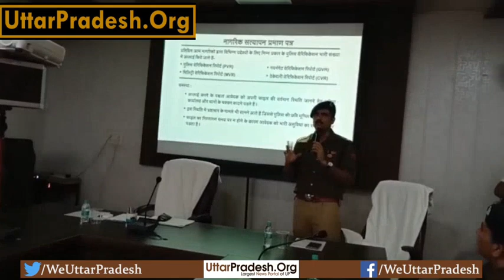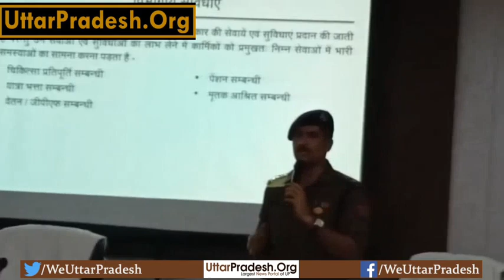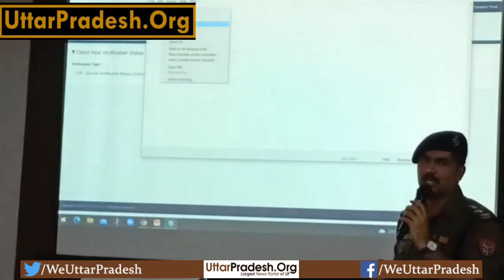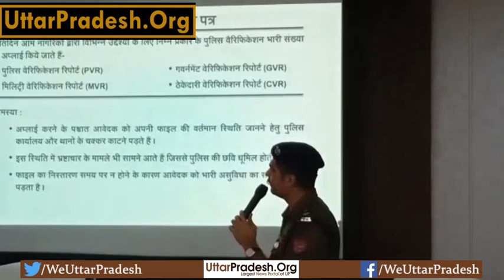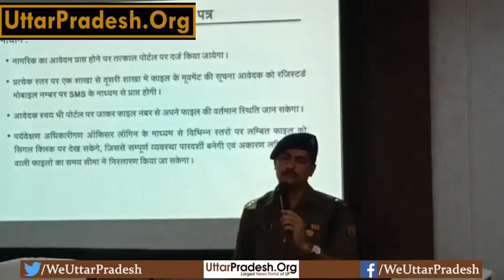मथुरा- एसएसपी अभिषेक यादव की सराहनीय पहल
व्यवस्थाओं को हाईटेक बनाने के लिए एसएसपी ने उठाया कदम

एसएसपी ने मथुरा मे www. mathurapolice.com पोर्टल को किया विकसित

मथुरा पहुंचे एडीजी राजीव कृष्ण ने पोर्टल को किया लांच

पोर्टल के माध्यम से पुलिसकर्मी,
पेंशनर, मृतक आश्रित अपनी फाइलों की स्थिति ऑनलाइन देख सकते हैं

पुलिसकर्मियों, पेंशनरो,और मृतक आश्रितों को रजिस्टर्ड मोबाइल नंबर पर एसएमएस के माध्यम से प्राप्त होगी जानकारी

इस एप के माध्यम से भ्रष्टाचार के आरोपों पर अंकुश लगाया जा सकेगा,

कार्य प्रणाली व समयद्धता एवं पारदर्शिता लाई जा सकेगी

पोर्टल पर पेंशन संबंधी फाइलों को अपलोड किया जाएगा और पेंशन फाइल्स का विवरण पोर्टल पर उपलब्ध भी होगा.
Report Jay